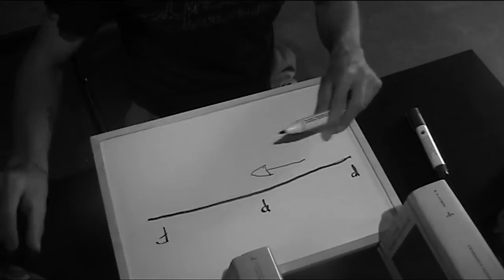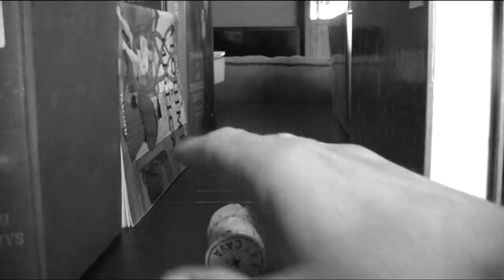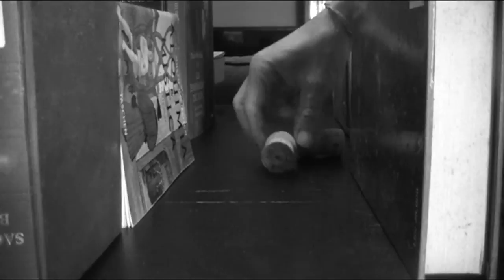Presente continuo, Consciencia e Intuición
En este video explico como a veces podemos tener intuiciones a partir de una explicación más cercana a la ciencia que al mundo paranormal.